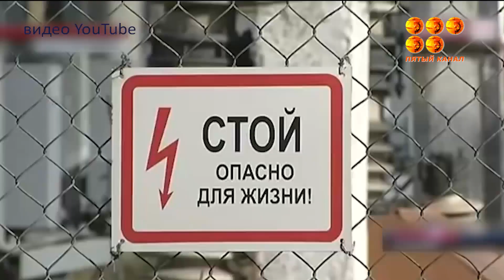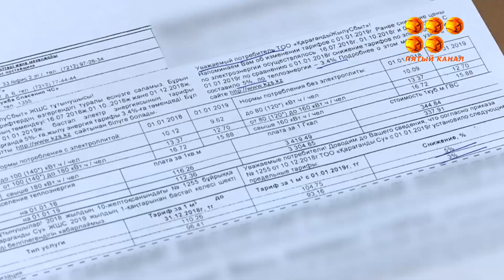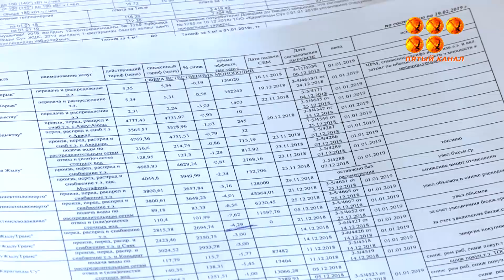Жить стало лучше, жить стало дешевле